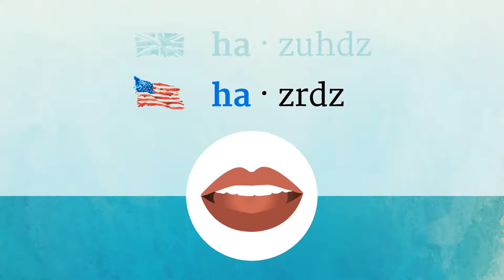HAZARDS pronunciation • How to pronounce HAZARDS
How to say Hazards in British English and American English?